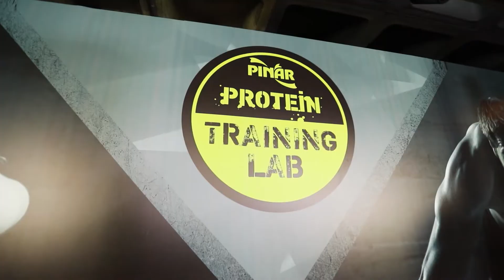Evde Yapabileceğiniz Fonksiyonel Hareketler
Pınar Protein Training Lab. Video Serisi tam gaz devam ediyor! Birden çok eklemi harekete geçiren fonksiyonel hareketlerin önemi ve hareketlerin nasıl yapıldığı, spor eğitmenimiz Umut Duygu’nun anlatımı ile videomuzda! 💪